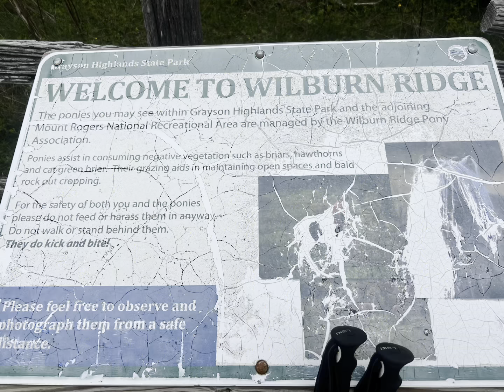Day 49 Appalachian Trail Thru-hike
Day 49 of Brent “Pathfinder” and Statira “Mctwistyflop”’s 2024 Appalachian Trail Thru-hike. Southbound Massie Gap to Many Campsites